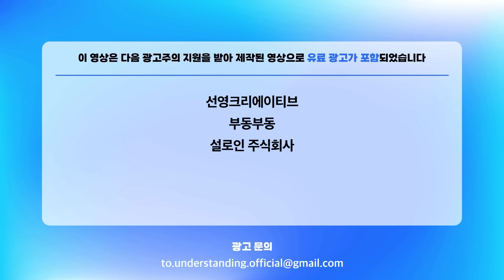인도네시아 뒤흔든 캐리 트레이드, 이렇게 무섭습니다 (김준송 前 리먼브라더스은행 한국 대표)